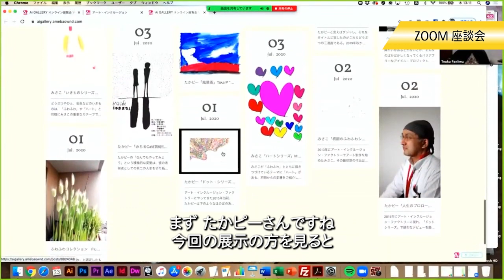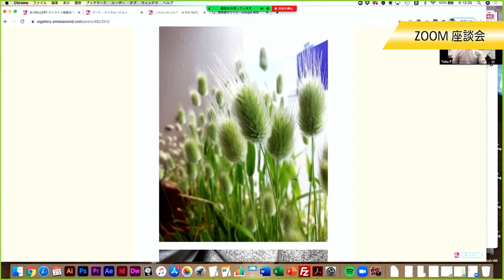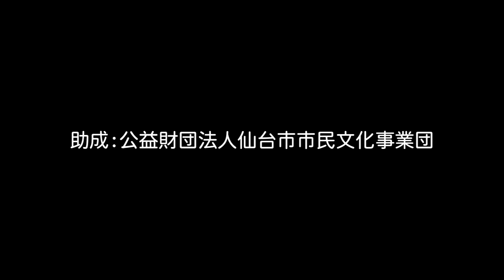【ダイジェスト版】オンライン企画Vol.02「にじいろカレーって、どんな味？」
「コロナでも表現活動をしたい！見てもらいたい！！」という思いから始まったAiGALLERYオンライン展覧会。第二弾は、元自衛官で、護衛艦で毎日300人分の食事を作っていたたかピーと、「ふわふわ」が大好きなみさこによる二人展。ありそうでありえない「にじいろカレー」や、わかりそうでわからない「ふわふわ」など、多様な視点と主体をテーマにしたAi GALLERYによる企画展です。
本動画はこの展覧会のオープニングを記念したオンラインライブとトークです。アート・インクルージョンの表現者たちのほか、アートによる被災地間交流をきっかけに、これまで４年間にわたり交流しているインドネシアはアチェ（2004年スマトラ沖地震の被災地）の「アチェ・コミュニティアート・コンソーシアム」メンバーとのオンライントークをお楽しみください！

配信日：2020年7月23日(木)

[ダイジェスト版作成の助成]
公益財団法人仙台市市民文化事業団「2022年度　文化芸術の創造・発信・普及助成事業」